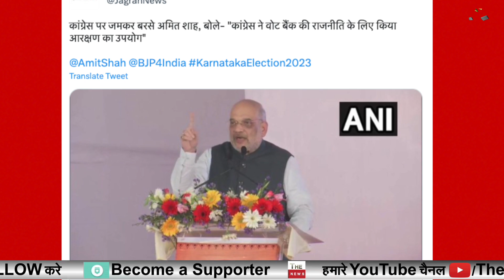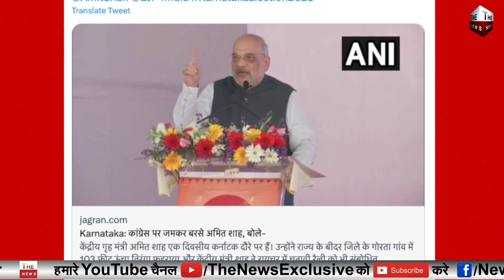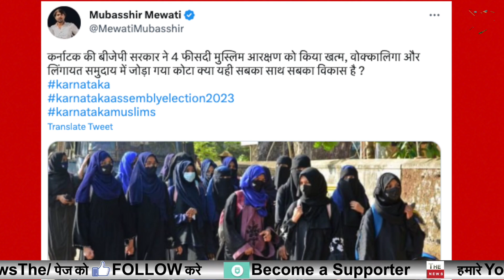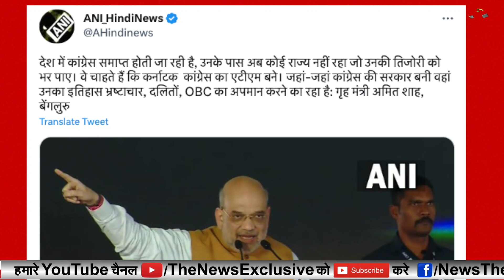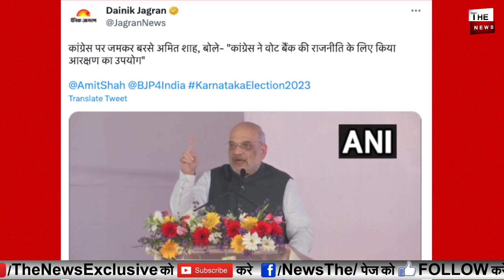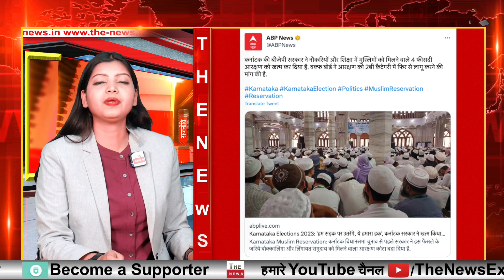BJP सरकार ने खत्म किया मुस्लिम आरक्षण बौखलाए Owaisi ! कांग्रेस ने मुस्लिम आरक्षण का किया वादा